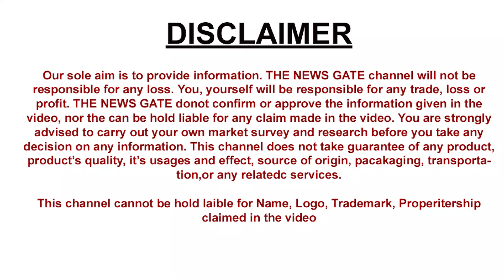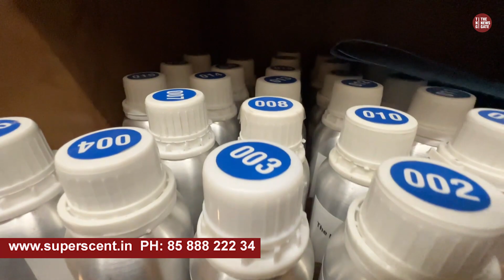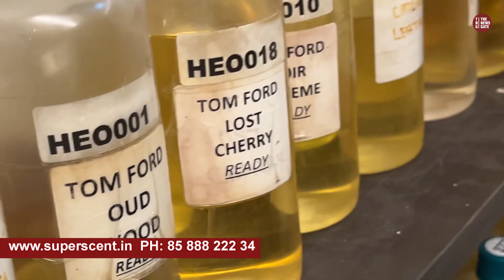90% OFF Luxury Perfume Branded Best Perfume Man Women Fragrance Manufacturer Market SuperScent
Instagram.com/superscent.in

10% discount code- THE NEWS GATE (valid till 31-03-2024)

E-1/9, Basement, dlf phase 1 behind arjun marg shopping mall.

perfume market,
cheapest perfumes,
perfume market in delhi,
perfume at discount price,
imported perfumes,
international perfumes,
Perfume Shop In Delhi,
cheapest Perfume market,
perfume shopping in india,
exotic saints,
affordable perfumes,
perfume collection,
Indian attar,
fragrance,
best perfume review,
top 10 perfume in india,
Indian perfume,
Perfume wholesale market,
perfume market Delhi,
branded perfume wholesale market,
imported perfume wholesale,
perfume for men's,
gents perfume wholesale,
ladies perfume wholesale,
killer deodorant wholesale,
secret temptation deodorant wholesale,
Denver deodorant wholesale,
set wet deodorant wholesale,
perfume for girls,
park avenue deodorants wholesale,
nivea deodorant wholesale,
sadar bazaar market,